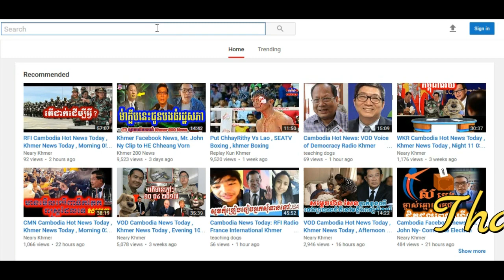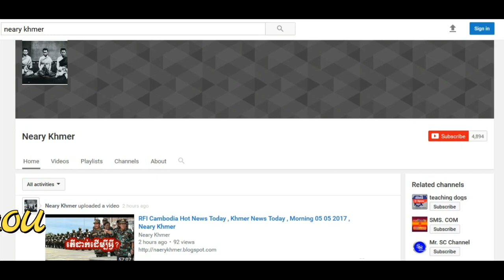Cambodia Hot News Today ,ជន ច័ន្ទបុត្រទម្លាយល្បិចរបស់បុរសខ្លាំង , Neary Khmer